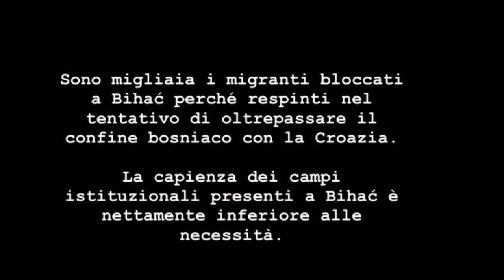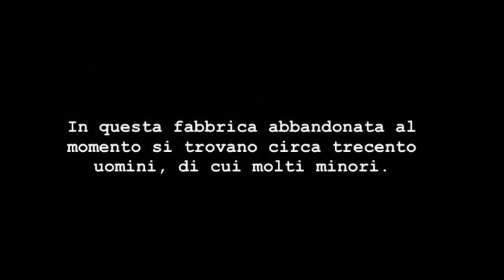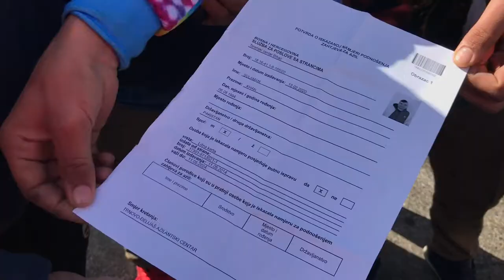Prossima fermata Bihać, dove i diritti non esistono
La campagna Lesvos calling lungo la rotta balcanica

Video a cura di Angela Disanto e Matilde Ramini.